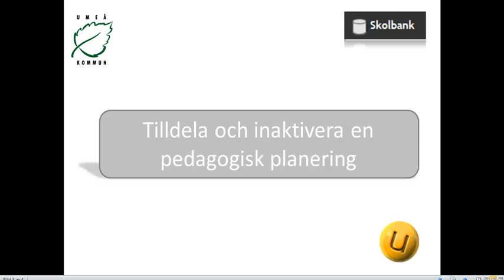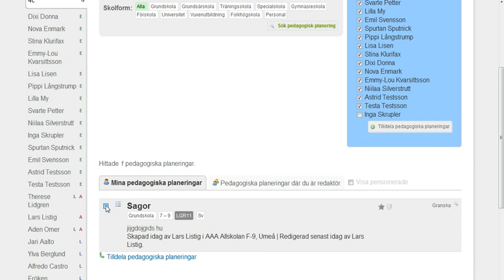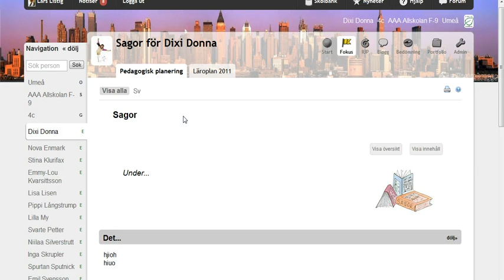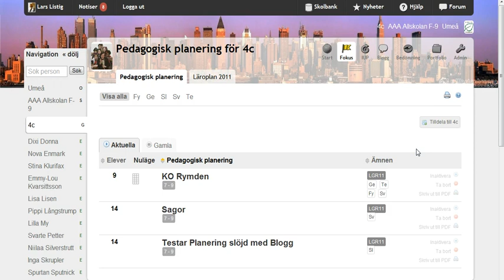Tilldela och inaktivera en pedagogisk planering